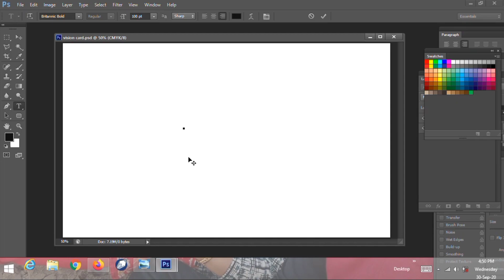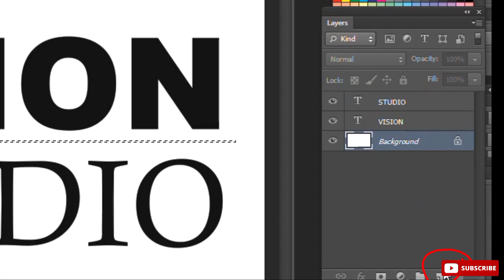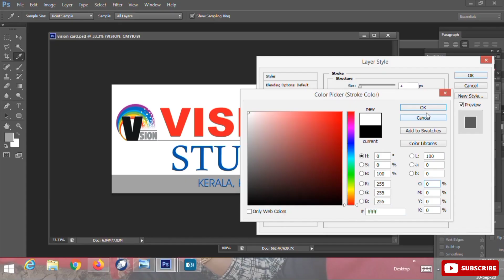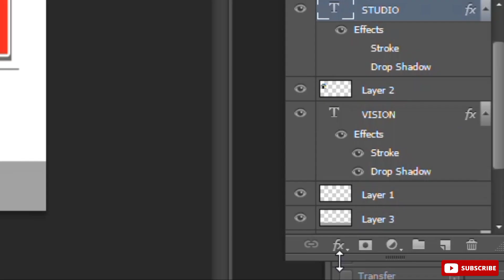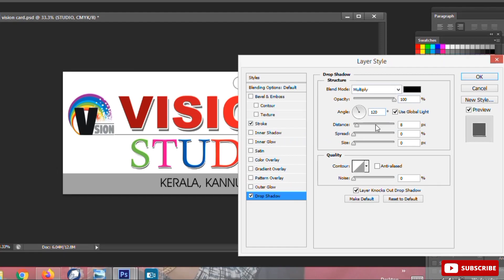PHOTOSHOP VISITING CARD Designning within 2 minuts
വെറുo 2 മിനുട്ട് കൊണ്ട് visiting card, ഡിസൈൻ ചെയ്യാം
ഫോട്ടോഷോപ്പിലൂടെ